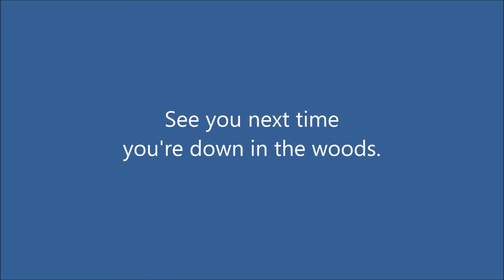Dale Skidmore - A Night To Remember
First overnighter of the year. Tinker tent and ration pack meal. Putting into practice some of the things I have been learning from all you people on Youtube.